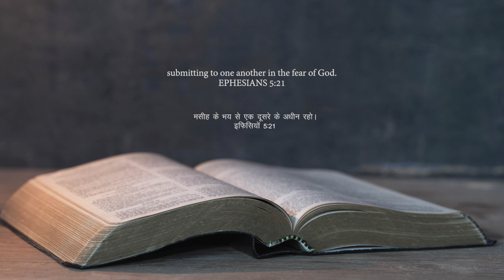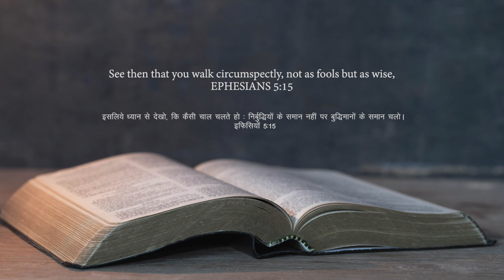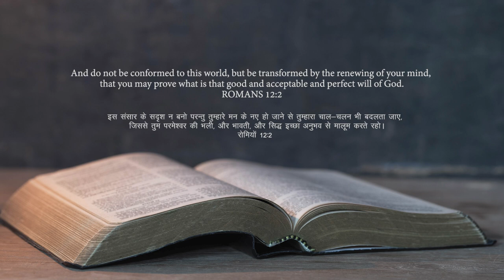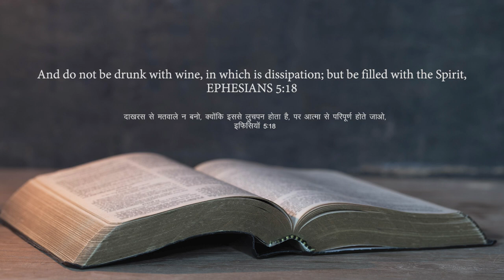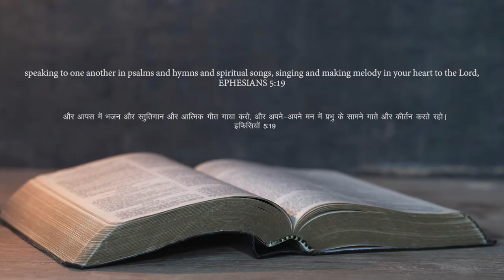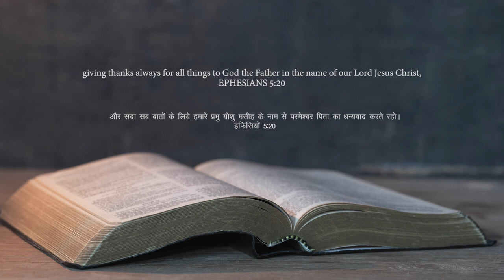A Wise Lifestyle |By Dr Rakesh Paul| (Good News Centre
We all face many challenges in our lives. At that time, taking a right decision can make your life but taking a wrong decision can ruin your life.
How can we take that right decision so we can have a WISE LIFESTYLE.

Message Language - Hindi
Check the subtitles available in your language.